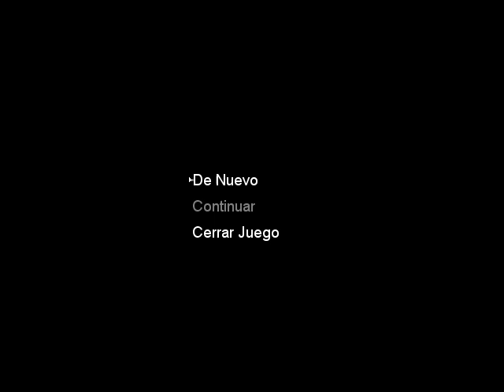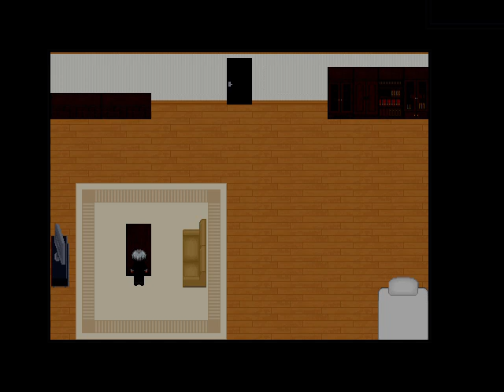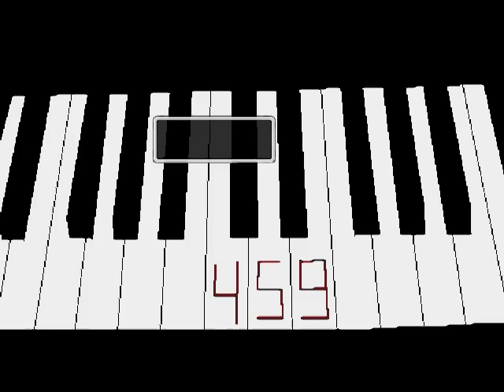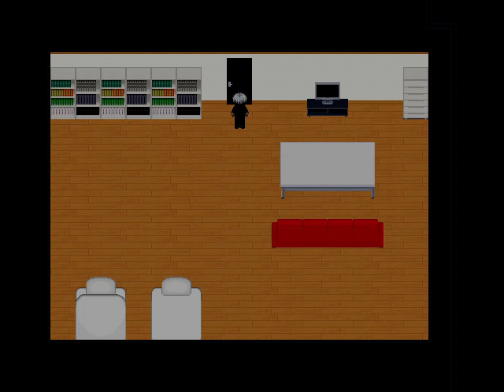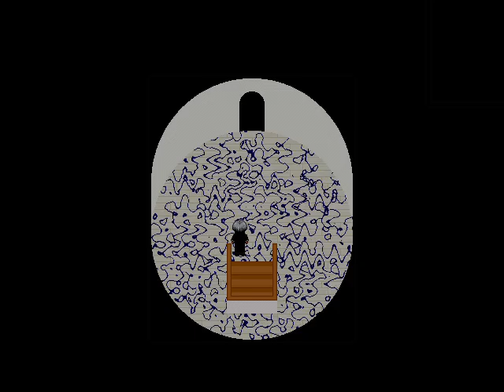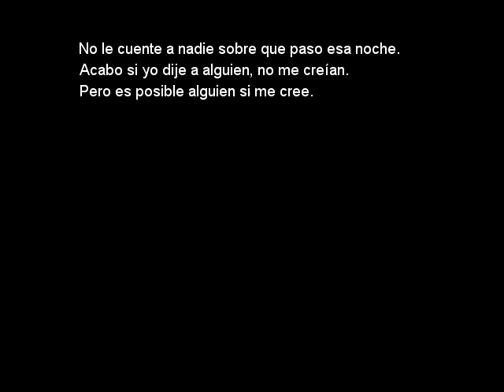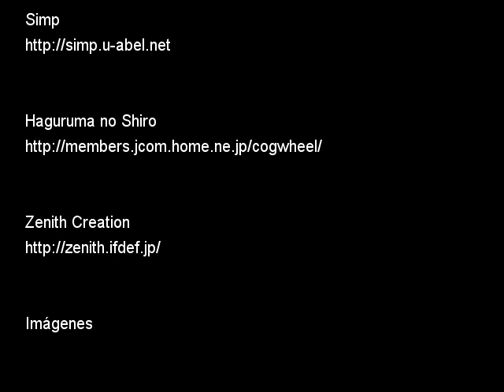Ao Oni 3.0 (Español) Guía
Un video de guía para Versión 3.0 del juego. No tengo más que quiero decir.

Para más noticias, hasta horita, cada versión hasta 5.2 están traducidos y publicados. Yo ya casi termino con el trabajo de traduciendo 6.23, pero me anduvo tomando un descanso porque me canse y me quiero recuperar. Espero que puedo a publicarlo la semana que entra a lo menos, más temprano se quiero.